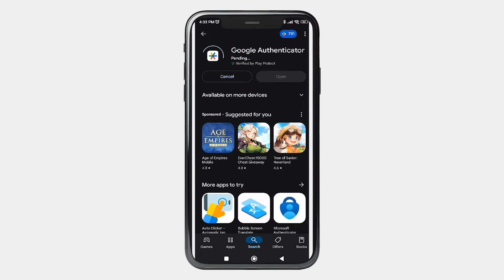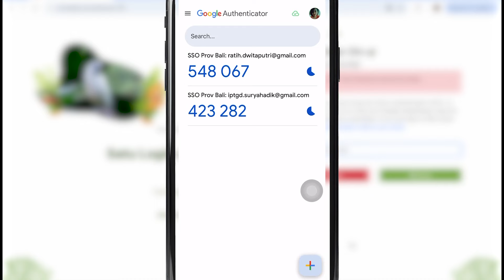Aktifasi 2FA SSO Google Authenticator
Berikut tata cara aktivasi 2FA Google Authenticator pada sistem Single Sign On (SSO) Provinsi Bali.